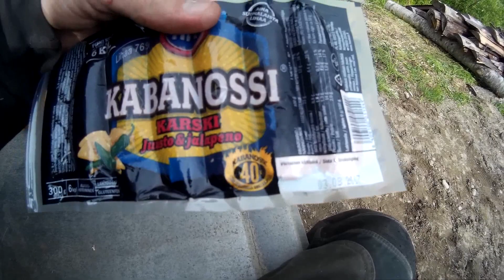makkaraa tervalla höystettynä (tervanpolttoa rautapöntössä)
Kokeiluluontonen tervanpoltto. Odotuksia ei ollut mutta suurmenestyshän siitä tulikin.